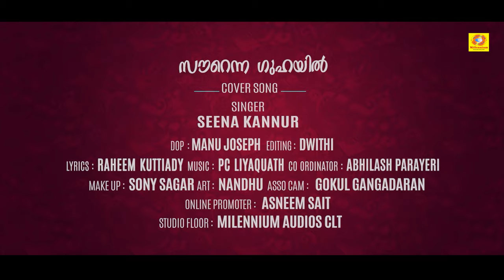സൗറെന്ന ഗുഹയിൽ | Sourenna Guhayil | Seena Kannur | Millennium Videos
Watch  സൗറെന്ന ഗുഹയിൽ | Sourenna Guhayil | Seena Kannur | Millennium Videos

Sung By              : Seena Kannur
Lyrics                  : Raheem Kuttiyadi
D.O.P                   : Manu Joseph
Editing                : Dwithi
Co ordinator      : Abhilash Parayeri
Cam asso           : Gokul Gangadaran
Make up             : Sony Sagar
Art                       : Nandhu
Unit&studio        : Millennium Digital Clt
Online media     : Asneem sait